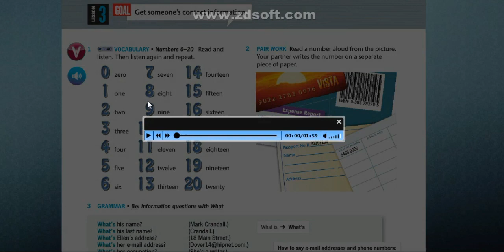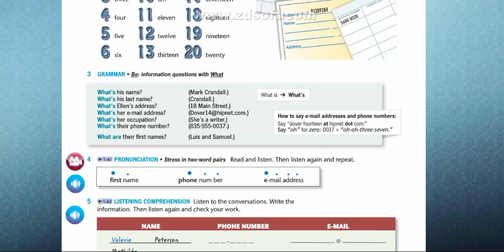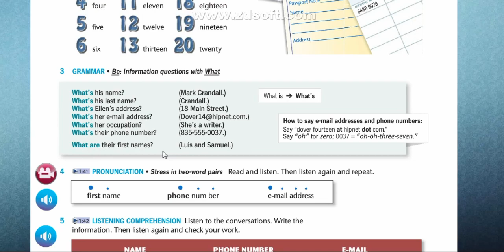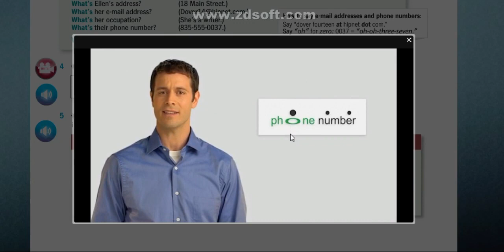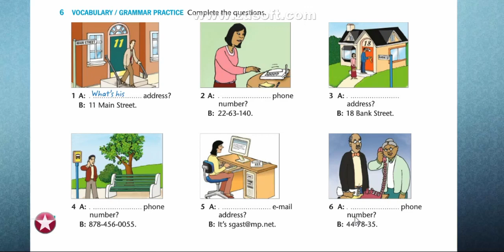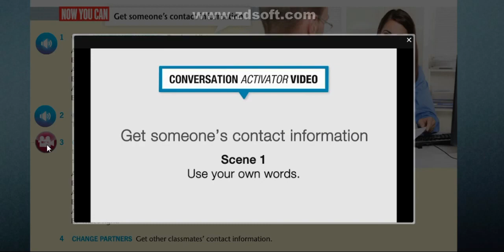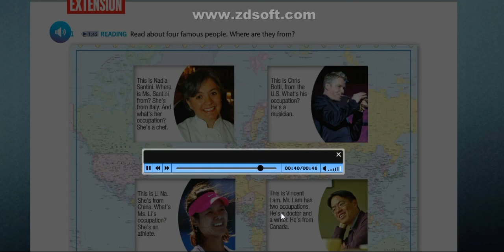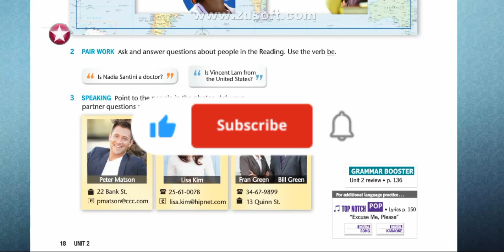آموزش رایگان کتاب تاپ ناچ | سطح مقدماتی | درس دوم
کتاب تاپ ناچ یکی از معتبرترین کتابهای آموزش زبان انگلیسی است برای یادگیری چهار مهارت اصلی در زبان انگلیسی شامل
مهارت های شنیداری گفتاری خواندن و نوشتن. این مجموعه متشکل از سه سطح مقدماتی متوسطه و پیشرفته هست که ما قصد داریم ویرایش جدید یا ویرایش سوم آموزش رایگان این کتاب را در اختیار شما عزیزان قرار بدیم.

برای دیدن ویدیوهای بیشتر میتونید از طریق این لینک به کانالم سر بزنید.